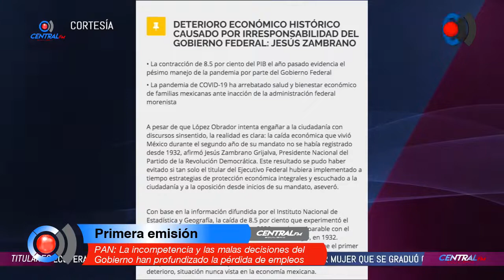PAN: La incompetencia y las malas decisiones del Gobierno han profundizado la pérdida de empleos